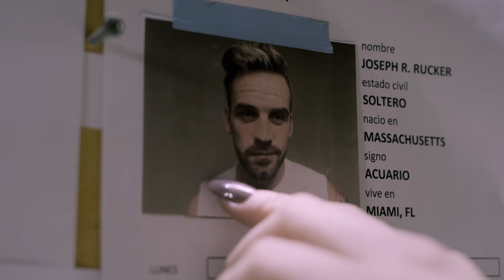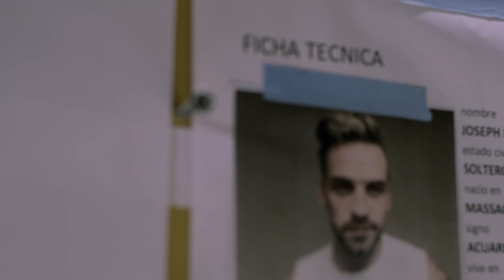Que Amanezca Y te Vea | Judy Buendia | Official Video 2022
Follow Judy Buendía!

Producción y Post producción MAR DE FONDO STUDIOS @mardefondostudios
Dirección DANIEL BETHENCOURT @danisharkb
Asistencia de dirección CARLOS BRANDT @carlosbrandt
Cinematografía PEDRO GUEVARA @theyephone
Producción de campo ROSI LUCENA @rosi_lucena
Vestuario JORGE MALAVÉ @jorge.malave
Coreografía JUDY BUENDÍA @judybuendiaoficial , SAMY HAWK @samyhawk y GÉNESIS PACO @genesispacocanof
Maquillaje y estilismo OMAR SANZ @omarsanz_stylist y JOHN AMAYA @jhon_amayamakeup

Idea original DANIEL BETHENCOURT @danisharkb

Actor
JOSEPH RUCKER @josephrucker

Bailarinas
GÉNESIS PACO @genesispacocanof
TINA JIMÉNEZ @tinaajimenez
FELA ANZOLA @felavg
DIANA OLMEDILLA @dianitaolme
TABATHA GUEDEZ @tabathaguedez
DANI LUCAS @danilucas22

Agradecimientos especiales a FA LOGISTICS @falogistics y a toda la familia Lucena. También a MY GOURMET @mygourmet4 y THE TASTY & HEALTHY BOX @thetasty.healthy.box